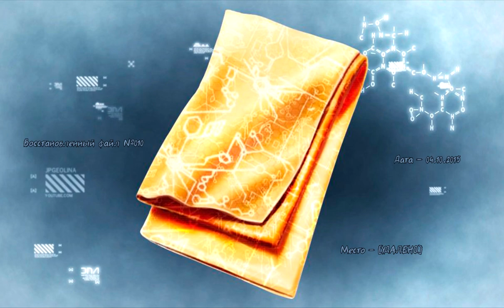Assassin' Creed Syndicate - Database: Reconstructed Data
All recovered Abstergo Industries files.